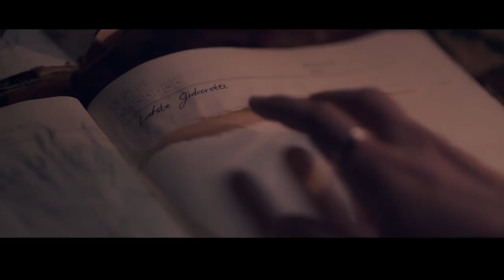Meerkat Maantuig | Lokprent / Trailer